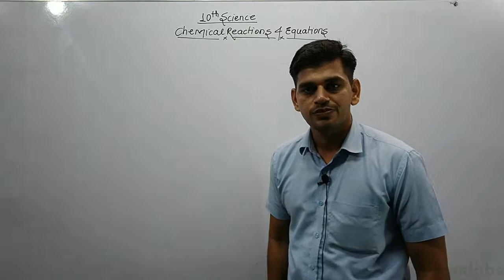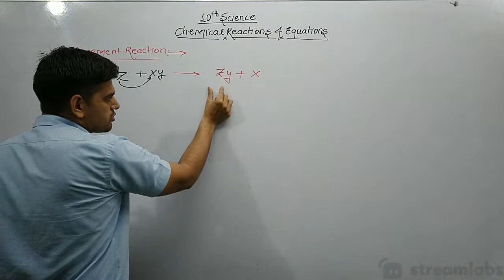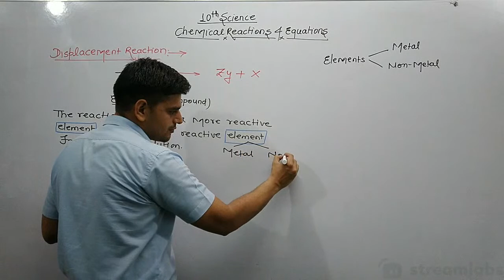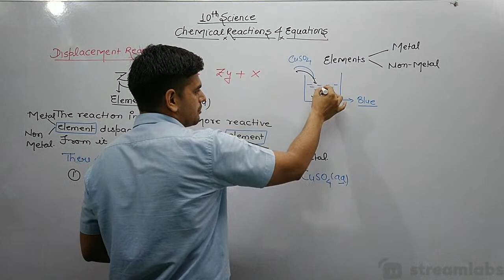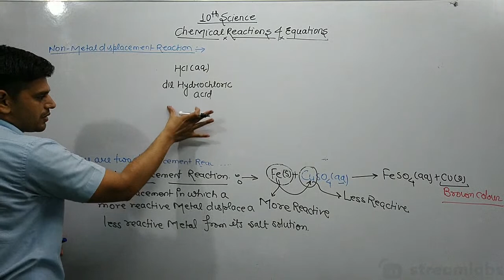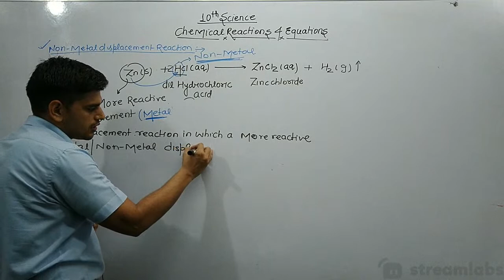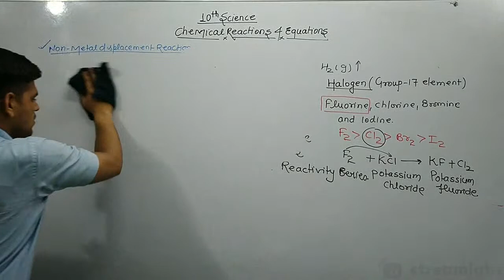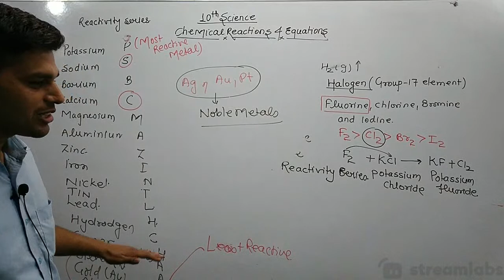10th Science Chemical Reactions & Equations